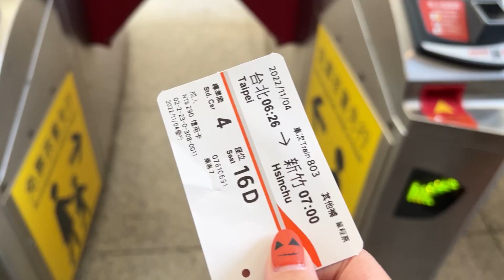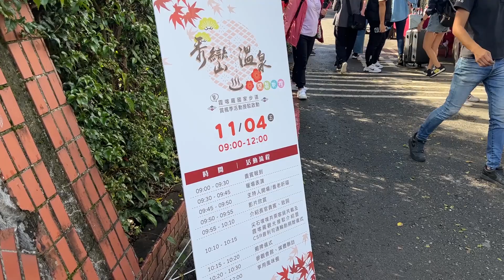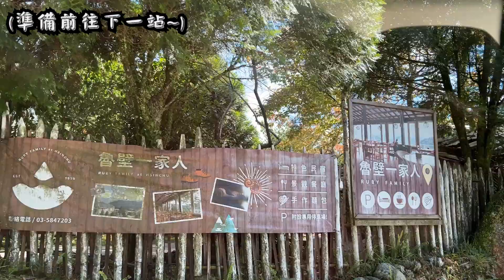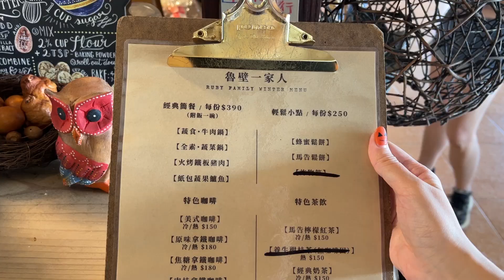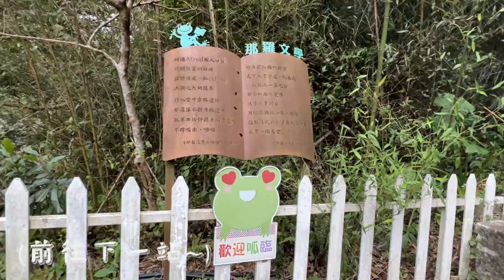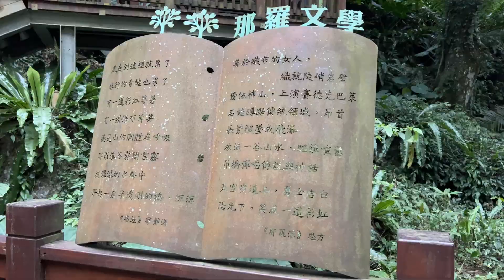新竹一日遊｜倫倫星星大冒險